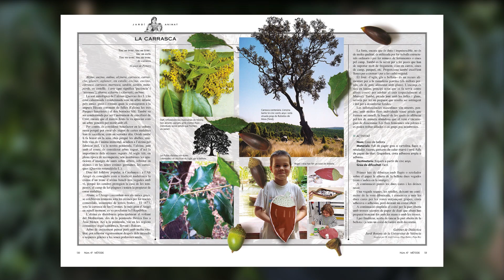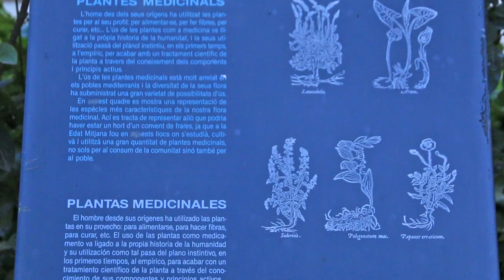«El Jardí Animat», un llibre per a gaudir de les plantes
Fruit de l'estreta col·laboració de la revista ‘Mètode’ amb l'equip del Gabinet de Didàctica del Jardí Botànic de la Universitat de València, a principis d’any veia la llum 'El Jardí Animat. Propostes didàctiques per a gaudir de les plantes'. Es tracta d'una selecció de propostes d'entre les publicades durant els últims deu anys a la revista i que tenen per objectiu donar a conèixer i gaudir de les plantes amb activitats aptes per a menuts i grans i pensades per poder treballar a l'aula, en família o amb les amistats. A Mètode TV hem conversat amb Maria José Carrau (responsable del Gabinet de Didàctica) i Pepa Rey i Olga Ibáñez (tècniques superiors d’educació del Gabinet de Didàctica) sobre aquest nou volum de la col·lecció «Monografies de Mètode».